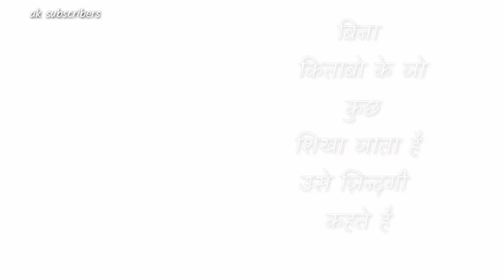✍Zindagi-Motivational✍ Lines✍ || Whatsapp Status Video ||2018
Hello dosto,